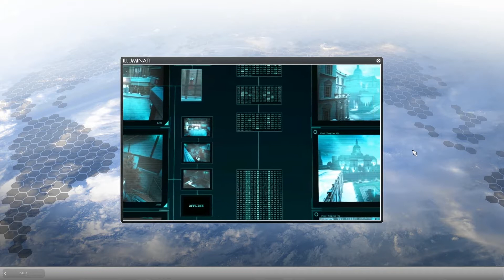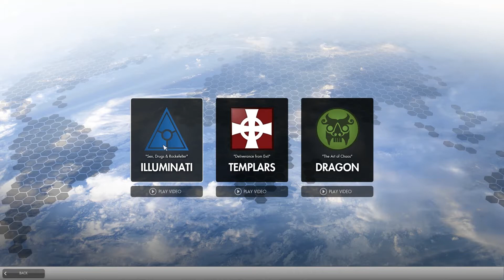The Secret World, An Introduction: Illuminati [Area Does Stuff]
This video is an excerpt from the start of the main storyline missions as experienced by an Illuminati player.

I'm AreaFiftyOne. You can refer to me as Area, and that is indeed what I shall refer to myself as because it's less of a mouthful. If you'd prefer to call me something else, such as "Hey you!" then by all means knock yourself out. Self-expression is a fine thing. I play Minecraft, I'm playing The Secret World, and I play many other games and will play many other games as time progresses. With any luck, I'll be recording them all and providing them for digest. If you think I show any promise whatsoever, please do hit some buttons provided you agree with their associated sentiments.